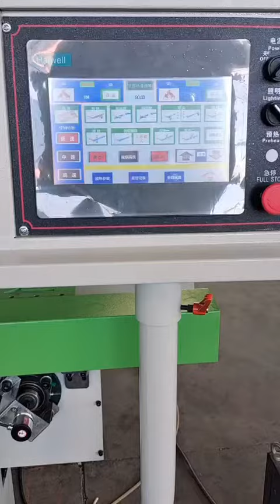Full automatic edge bander with pre-milling corner trimming edge banding machine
8 meters full automatic edge banding machine,
have same structures with KDT machines.
Functions same , performance same.